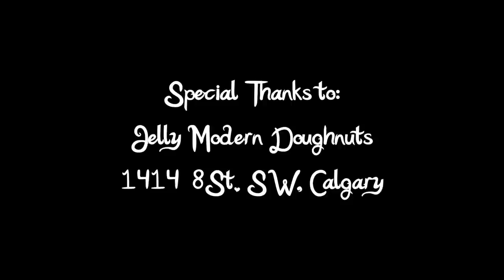U Jelly? Episode 1 - New Partner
Detectives Sunshine and Dobbs begin their partnership on the wrong foot.

Many thanks to Jelly Modern Doughnuts and their fantastic staff!
1414 8th St. SW Calgary

Starring Nicola Elson & Andy Curtis
Directed by Scott Westby
Written by Jason Long

Director of Photography - Manuel Avalos
Production Designer - Keifer Dallison
Sound Recordist - Justan Ross
Makeup Artist - Sera Fisekci
Editor - Marcus Hardy
Composer - Jon Moxness

Thanks
Anna Cooley
Kevin Doree
Matt Watterworth
Mark Greenhalgh
Stephanie Greenahlgh

Follow U Jelly? Online!